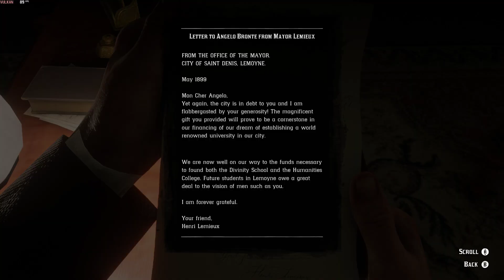Red Dead Redemption 2 PC Part 39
Mod List

Ped Damage Overhaul
Perfect Pelts
W.E.R.O.
No Hitmarkers
WhyEm's DLC
Crime and Law Rebalance and Enhancements